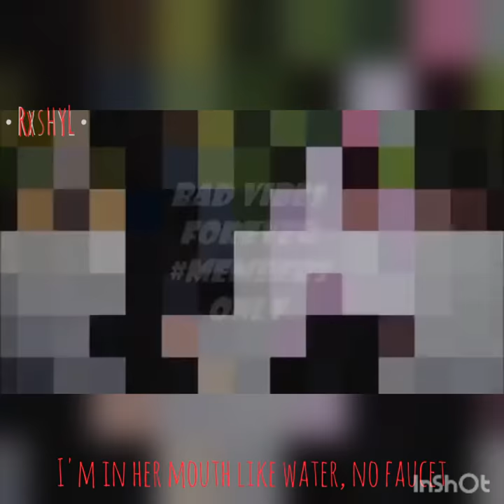Freddy vs Jason lyrics \\ xxxtentacion ft. ski mask the slump god VERY RARE VIDEO❤